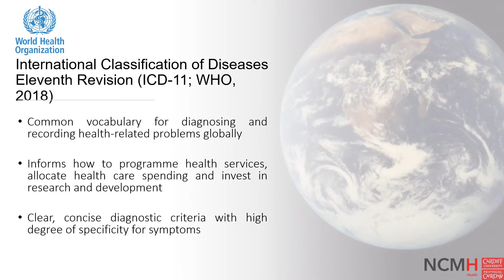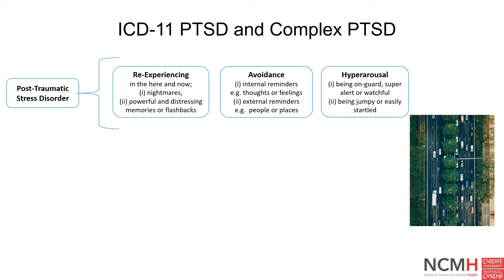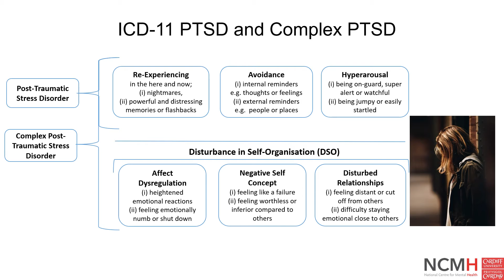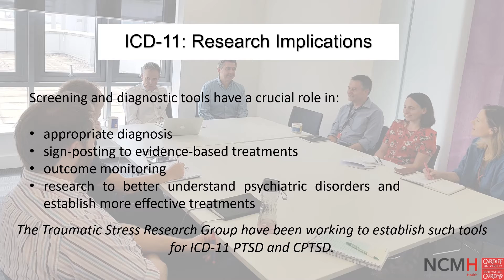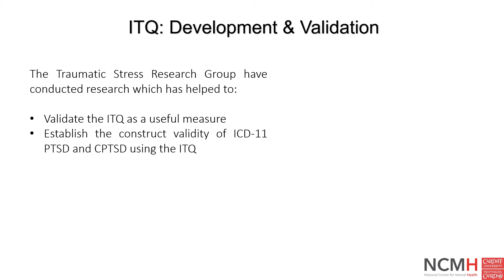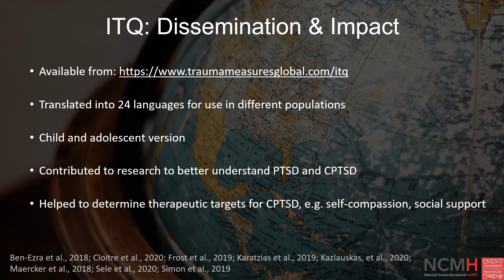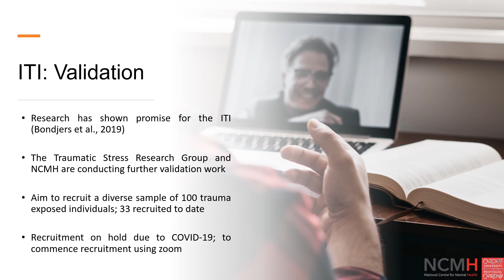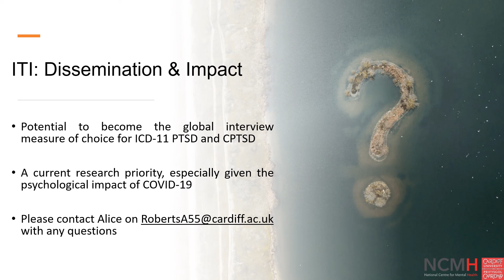Development of Validated Measures for ICD-11 Post-Traumatic Stress Disorder (PTSD) and Complex PTSD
Development of Validated Measures for ICD-11 Post-Traumatic Stress Disorder (PTSD) and Complex PTSD (CPTSD): Paving the way for diagnosis on a global scale

Oral presentation for Alice Roberts